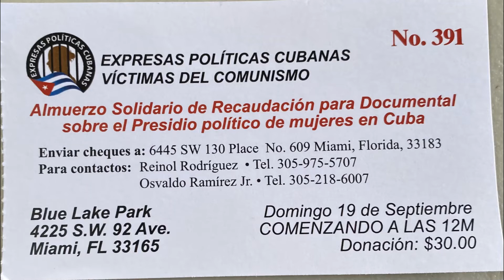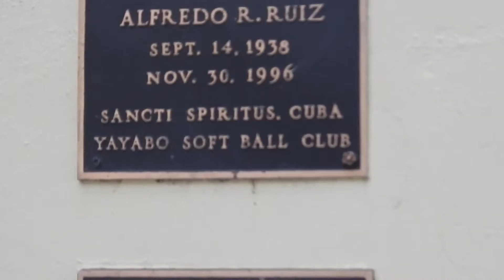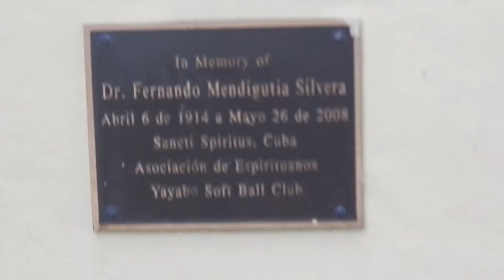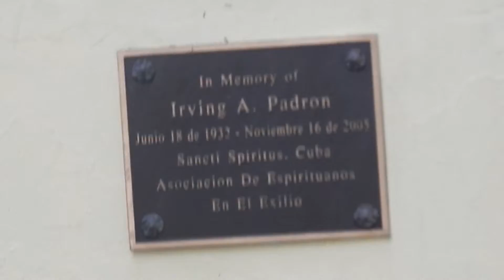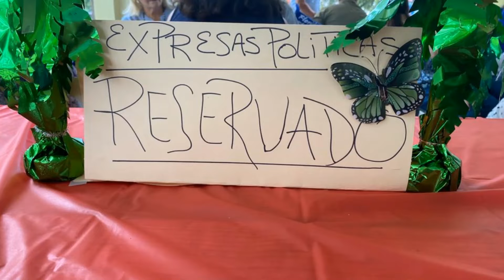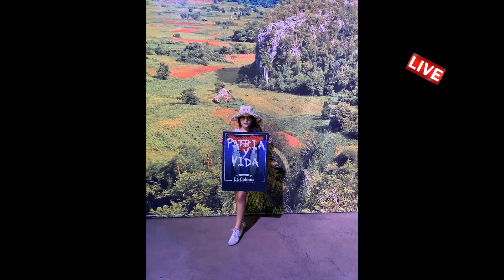Ofreciendo mi aporte al documental de plantadas.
Ya también vamos a tener en pantalla a Plantadas.